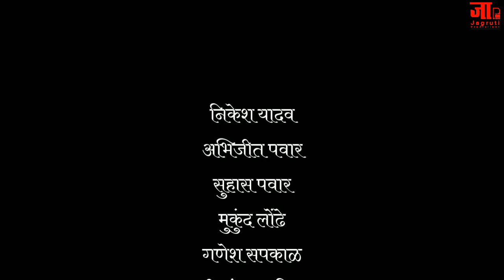चला जाऊ नाटकाच्या गावाभाग 11_दिलीप कदम _ chalaa jaau natakachya gava_dilip kadam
चला जाऊ नाटकाच्या गावा

भाग/11
मा. दिलीप कदम

सोनवडी ता.सातारा या ग्रामीण भागातील नाटय कलाकार एक उत्कृष्ट लेखक व दिग्दर्शक आहेत,त्यांनी 15 नाटके लिहले आहेत तर 100 हुन अधिक नाटकाचं दिग्दर्शन केले आहे..!

नाटक जिवंत ठेवण्यासाठीचा दिलीप कदम यांचा प्रयत्न खूप मोठा आहे..आज पर्यत विनामानधन दिग्दर्शन केले आहे. अश्या कलाकाराला आमचा सलाम,व त्यांचा वारसा लोकां पर्यत पोहचवण्याचा आमचा छोटासा प्रयत्न. !

मागील एपिसोड लिंक